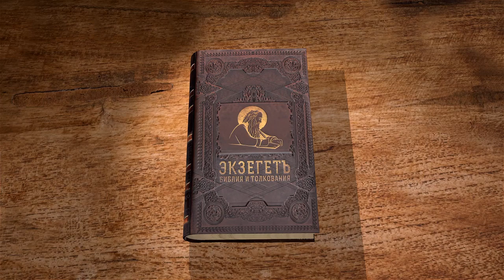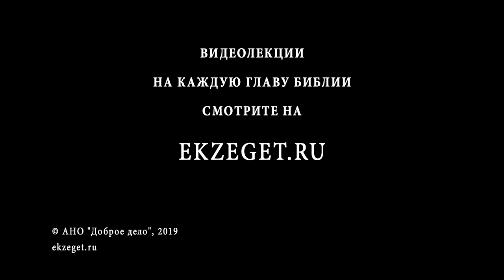Евангелие от Иоанна, глава 13. Тайная вечеря. Прощальная беседа Христа. Протоиерей Дмитрий Сизоненко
В 13-ой главе Евангелия от Иоанна с Протоиереем Дмитрием Сизоненко узнаем о последней Тайной вечери и прощальной беседе Иисуса Христа со Своими учениками,  о величайшей любви Христа к ученикам, об умовении ног, о предателе Иуде и о прославлении Сына Человеческого и Бога в Нем.